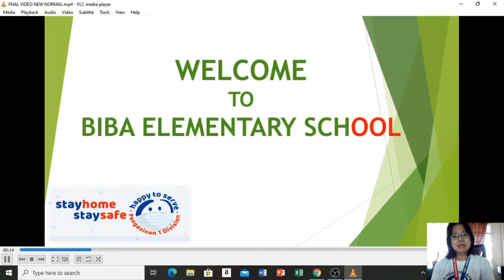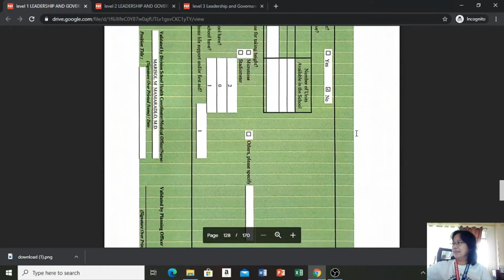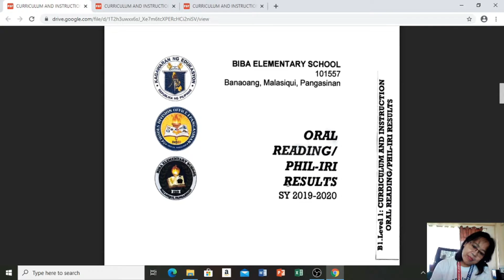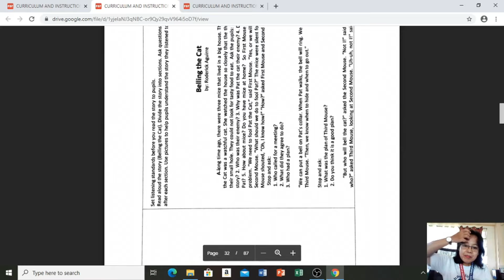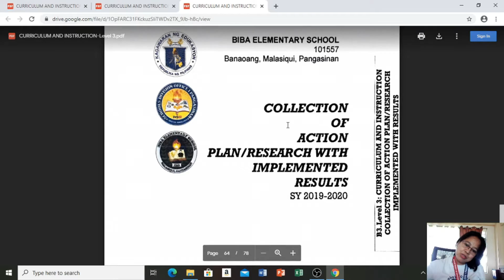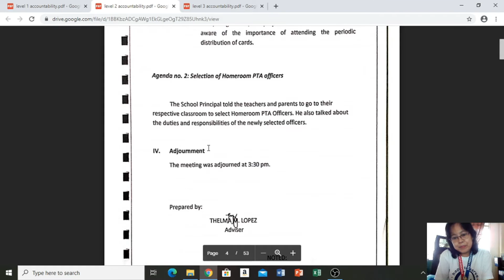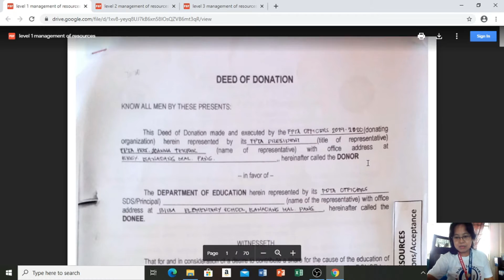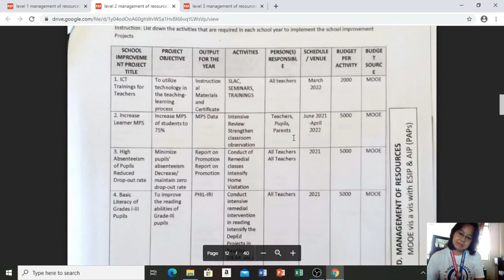VALIDATION OF SCHOOL-BASED MANAGEMENT MOVs S.Y.2019-2020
Due to the current situation, the validation of School-Based Management Means of Verification will be conducted virtually. BIBA Elementary School's school head, Ma'am Joselita B. Macaraeg presented the MOVs using OBS studio.